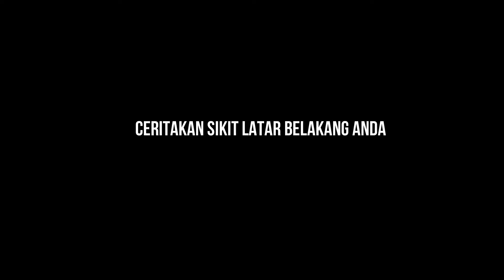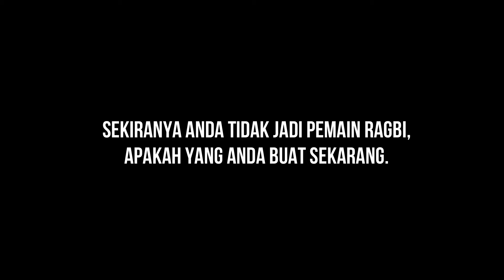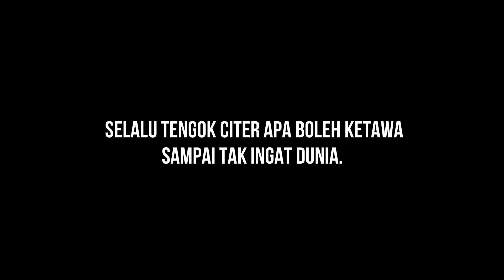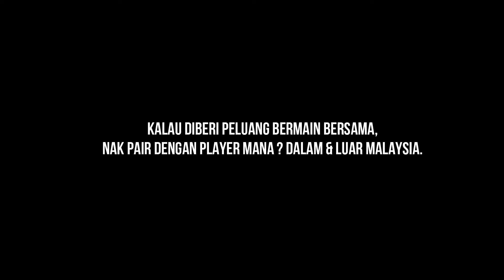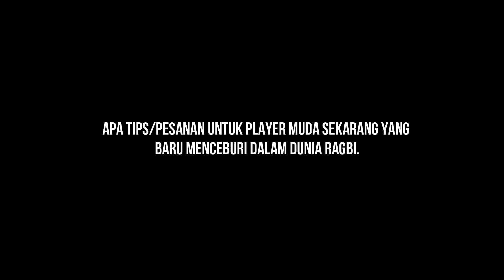Player Ragbi Ipoh Lions Dedahkan Rahsia Sebenar. (Sembang Santai)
Untuk episod minggu ini kami membawakan 2 pemain dari pasukan Ragbi Ipoh Lions dalam segmen "Sembang Santai"

Dibawakan oleh : sportivotv
Tajaan Pakaian : torpedoltd
Jutaan Terima Kasih : Torpedo Sports Shop